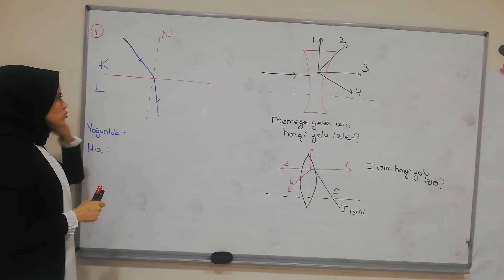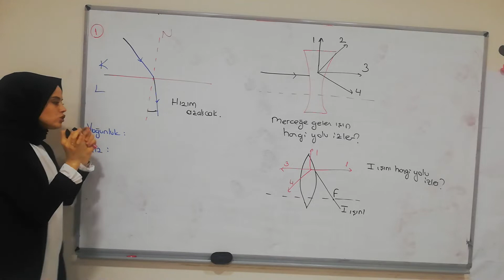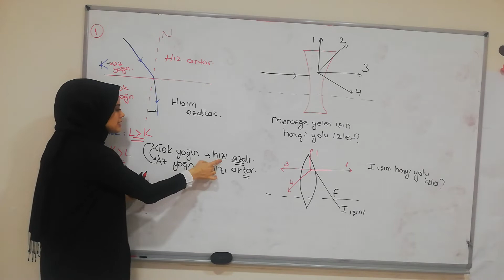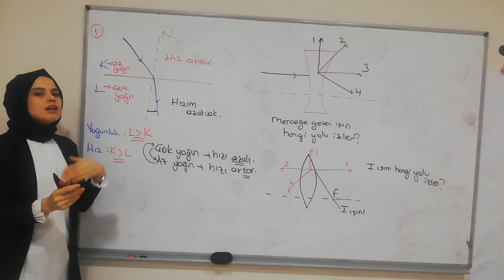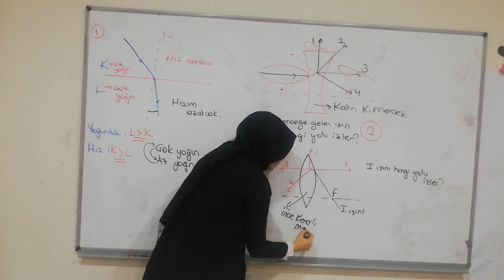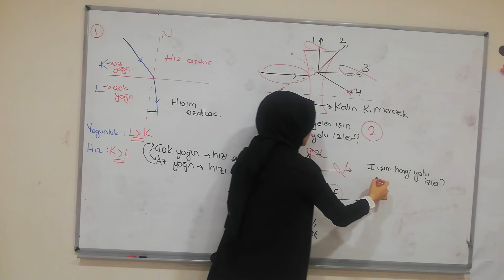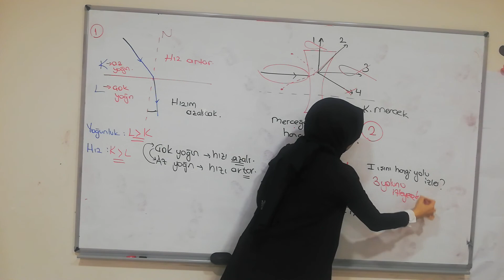7.SINIF FEN BİLİMLERİ SORU ÇÖZÜMÜ - Işığın Kırılması ve Mercekler (25 Mart Çarşamba 2020)